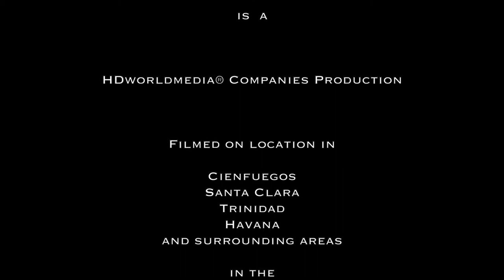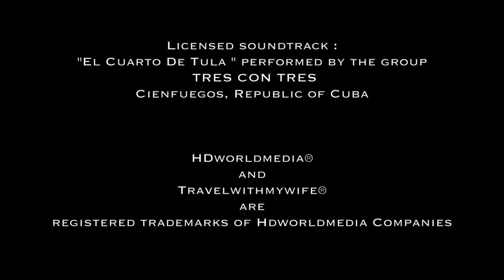Cuba 2013 - flight from Jacksonville , JAX to Miami MIA FL.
First leg of a flight to Cuba - form Jacksonville FL, to Miami FL - Embraer 145